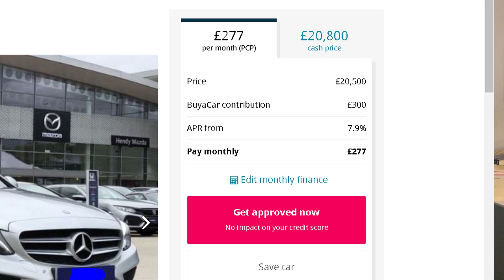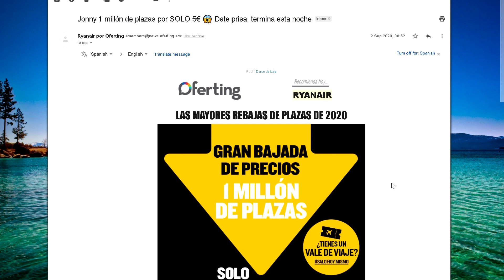MARKETING TRICKS AND TACTICS TO MAKE YOU SPEND 🛍🎁 Sales and Discounts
We all love a good sale and a bargain, but are you really get the deal you were expecting? Check out these marketing tactics that sellers can use that could mean you end up spending more money than planned when you go to a sale or find a discount.

Free Share on Trading 212 (open account and deposit €1/£1 on the platform)

Other Offers:
American Express Share With Friends Programme:

Full list of offers available on website

Instrumental by Kid Ocean (Instagram @kidoceanbeats)